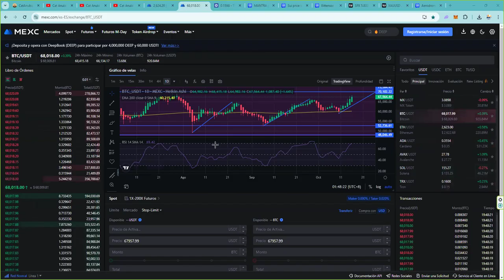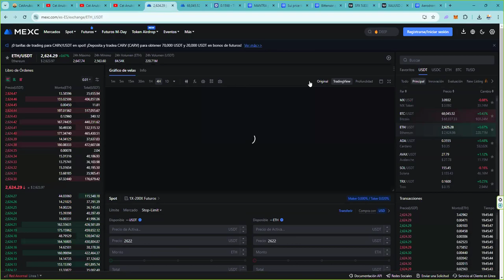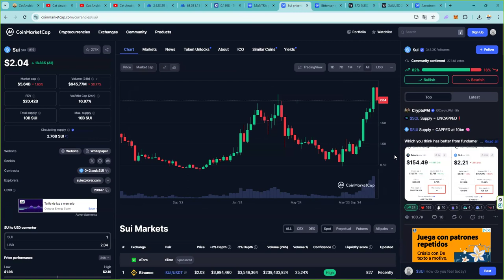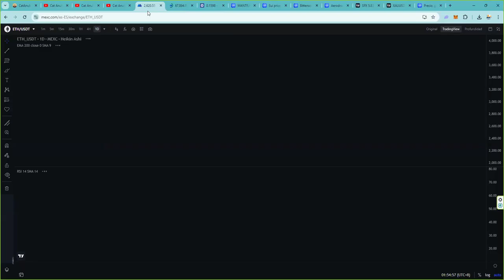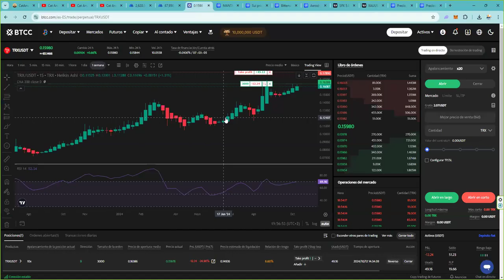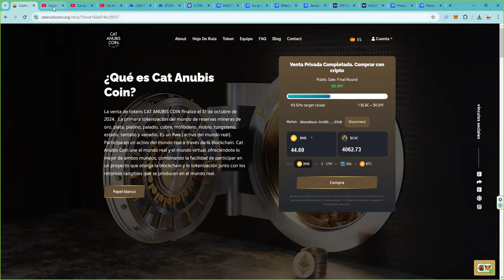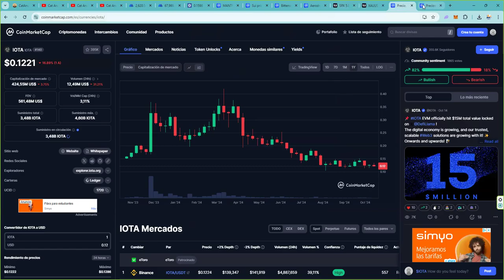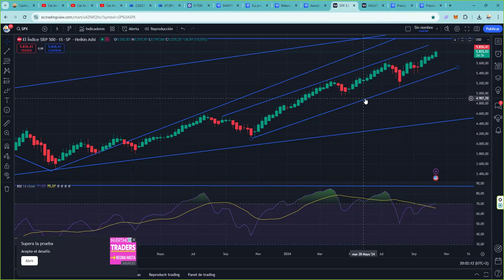Directo 16 Octubre 2024